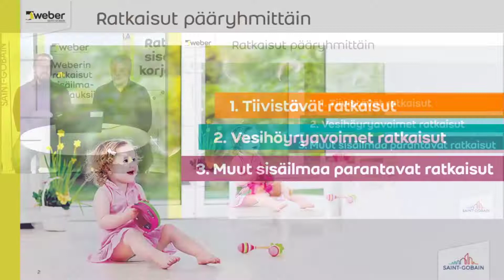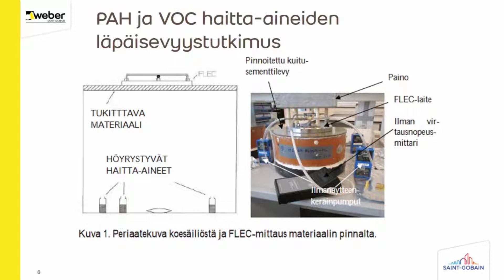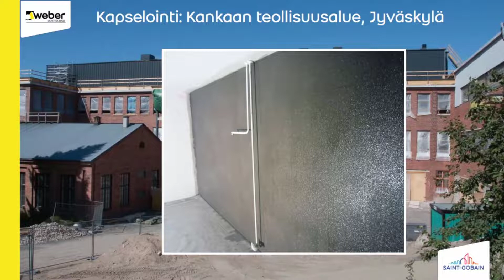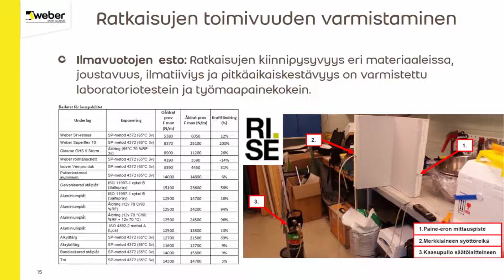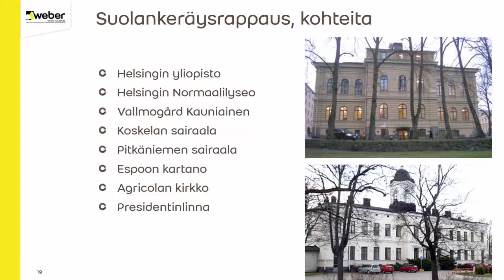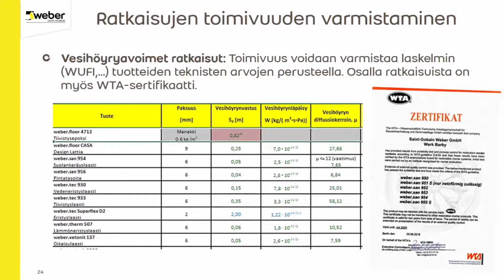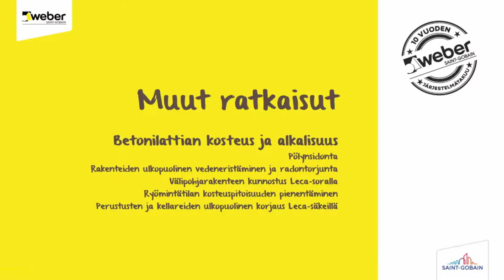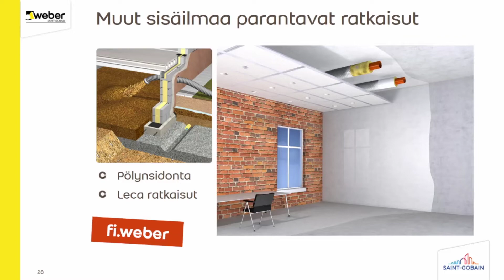TIETOISKU: Weberin monipuoliset ratkaisut sisäilmaongelmien korjaamiseen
Meiltä löydät laajan valikoiman ratkaisuja erilaisten sisäilmaongelmien korjaamiseen. Tässä tietoiskussa asiantuntijamme esittelevät Weberin sisäilmakorjausratkaisut eri tarpeisiin.